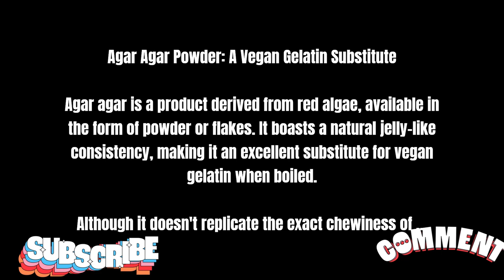Healthy: Homemade Fruit Gummies with Agar Agar | Halal and Vegan-Friendly Recipe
Looking for a healthy and delicious snack that you can make at home? Look no further than our homemade fruit gummies recipe! In this video, we'll show you how to use both gelatin and agar agar to create these yummy treats that are halal and vegan-friendly. You'll love the burst of natural fruit flavor and the chewy texture of these gummies, and they're super easy to customize with your favorite fruits and juices. Watch our video and follow our simple instructions to make your own batch of homemade fruit gummies today!